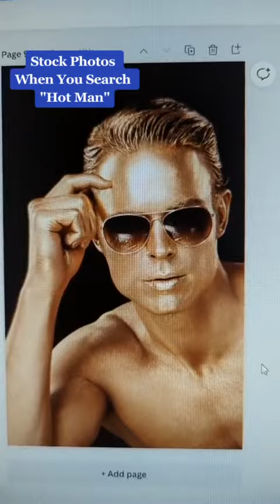"Hot Man" Stock Photos *Part 1 Harker McNair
You probably saw it on the clock first.